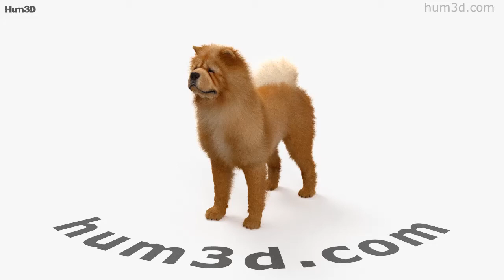Chow Chow 3D model by 3DModels.org